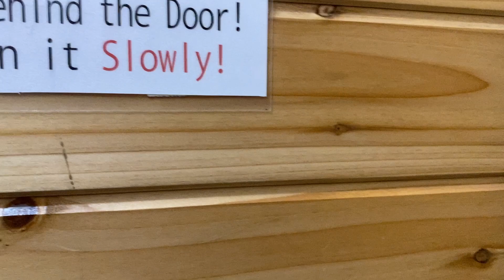Restroom at the Taishikan #2. Let's party Caribbean style!